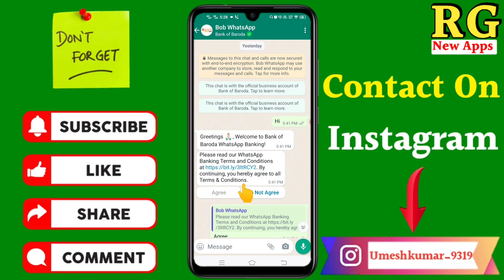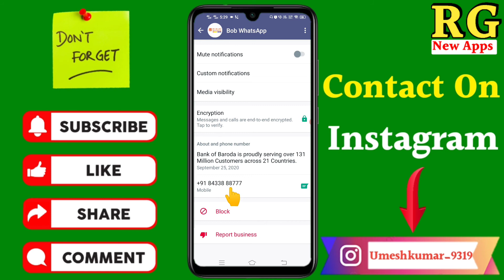WhatsApp se Bank of Baroda ka balance kaise check Kare | how to check balance bob from WhatsApp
Dosto aaj ki video Main maine aap Logon Ko bataya hai ki WhatsApp se Bank of Baroda ka balance kaise check Kare | how to check balance bob from WhatsApp

Your Queries- 👇
1.WhatsApp se Bank of Baroda ka balance kaise check Kare

2.how to check balance bob from WhatsApp

3.WhatsApp se Bank of Baroda ka balance kaise check Kare in 2022

4.WhatsApp se Bank of Baroda ka balance kaise check Kare New Video

5.WhatsApp se Bank of Baroda ka balance kaise check Karte hai

6.WhatsApp se Bob ka balance kaise check Kare

7.WhatsApp Banking se Bank of Baroda ka balance kaise check Kare

8.WhatsApp se Bank of Baroda ka account balance kaise check Kare

9.how to check balance bob from WhatsApp in hindi

10.WhatsApp se Bank of Baroda ka balance kaise pata Kare

My gadgets